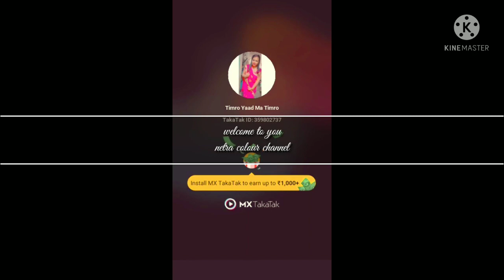jelai maho jelaima chari jelaima songs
Chari jelaima song ,Nepali song.dancing ||enjoying£¢£